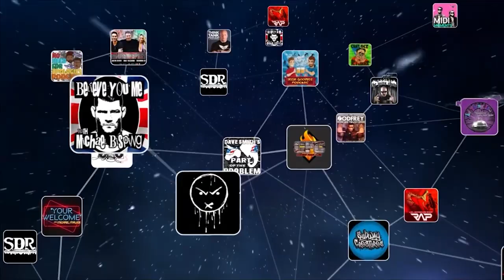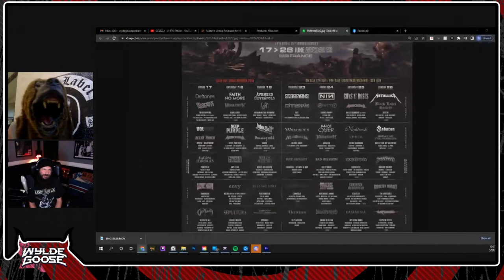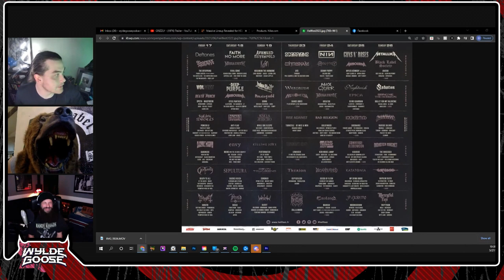Return Of The Big Bear - Wylde Goose Podcast #014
It's The Wylde Goose Podcast! On this episode Zakk and The Goose talk about an old lady who wrote the book on murder, then got convicted of it! The guys compare their tones to wrestlers from the 80's, and we take a look at a fight in the airport between an agent and a former NFL player. We have all that and much more gluten free content, with no nutritional value!

Find Your BLS News Here

Zakk Wylde From Black Label Society is joined with his partner in crime, The Mongoose John “JD” DeServio to bring you one of the most outlandish, outrageous, out standing podcast. Join Zakk and JD every week to hear the tales of the road from two legendary Rockstar’s. This podcast contains useless information and has zero nutritional value. Consume at your own risk.